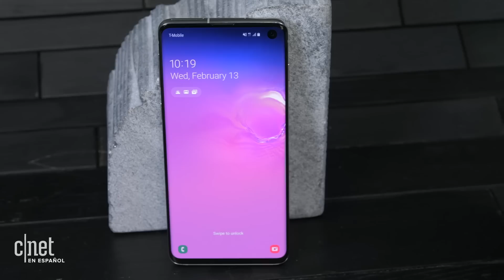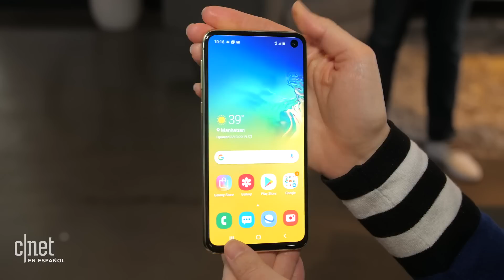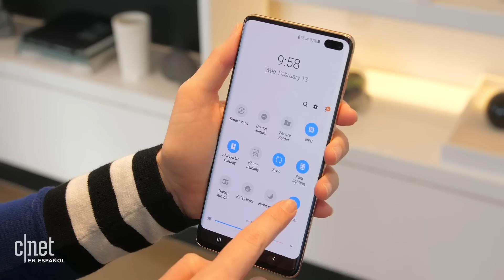Comparamos todos los Galaxy S10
Estas son las principales diferencias del Samsung Galaxy S10 con el Galaxy S10 Plus, Galaxy S10E y Galaxy S10 5G. ¿Cuál se ajusta mejor a tu gusto, necesidades y bolsillo?

Samsung Galaxy S10: Características, precio y rumores del celular que conoceremos en febrero